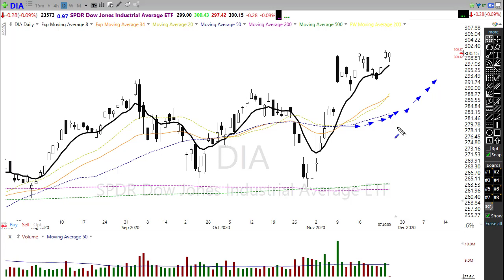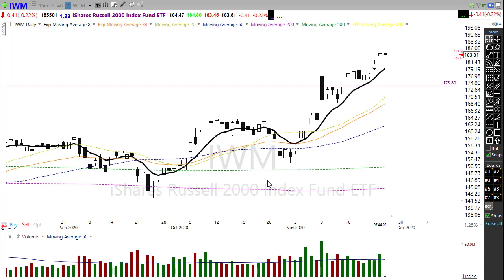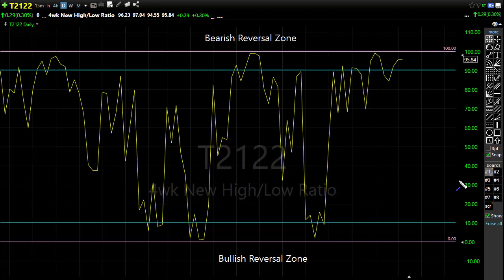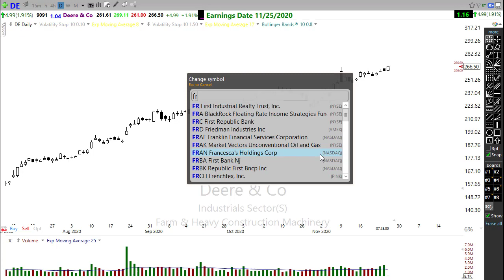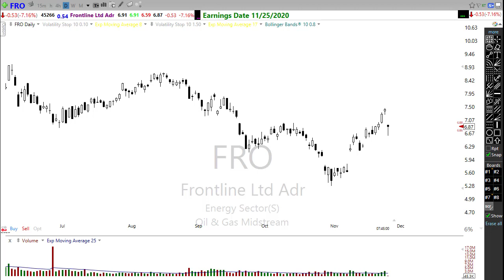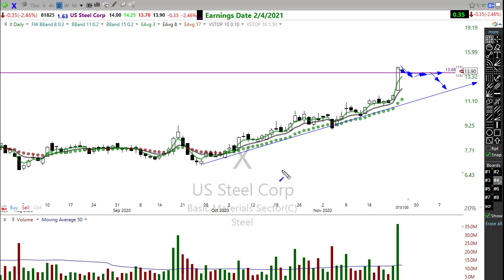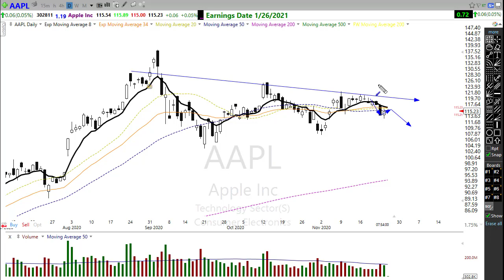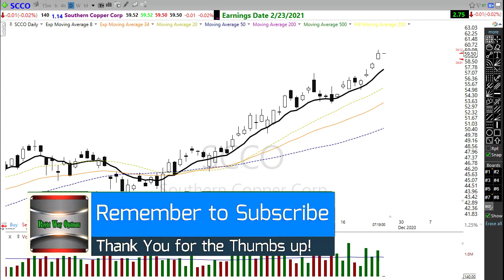Morning Market Prep | Stock & Options Trading | 11-25-20